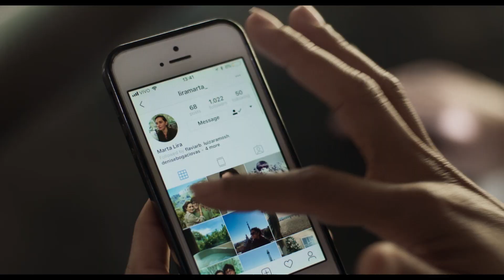Three Summers | Trailer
A charming, funny and biting comedy from Brazil. Over the timespan of three Christmases, Three Summers charts the progress of an irrepressible housekeeper as the fortunes of her rich and corrupt employers fail. A film for everyone who loves to see the rise of the underdog.

Coming Soon to select cinemas across Australia.